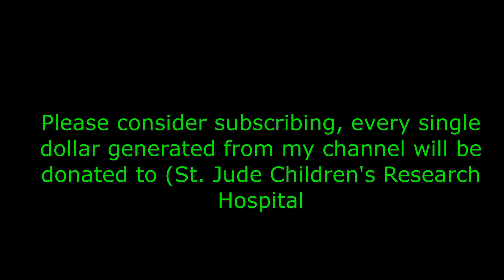Robert Dean (Japan, G. Numan, Sylvian, Jansen, Barbieri). Part I - Don't forget to subscribe.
This is my conversation with Robert Dean. It took place on 7/20/2021 from his home in Costa Rica.

ROB DEAN is best known as a member of the classic quintet line-up of JAPAN with David Sylvian, Mick Karn, Steve Jansen and Richard Barbieri which acted as the blueprint for DURAN DURAN.

Hackney-born Dean had been recruited by the four Catford boys via an advert in Melody Maker. Although he had already left the band by the time of their wider breakthrough in Autumn 1981, his six-string made a prominent contribution to some of the band’s best known singles like ‘Life In Tokyo’, ‘Quiet Life’ and ‘I Second That Emotion’. Dean was one of the first exponents of the EBow, a battery-powered hand-held monophonic electronic device which produced a powerful infinite sustain that was rich in harmonics.

It therefore allowed for a variety of sounds on a guitar not playable using traditional strumming or picking techniques; other users of the EBow included Bill Nelson, The Edge, Stuart Adamson, Paul Reynolds and Wayne Hussey.  Featuring on four of JAPAN’s five studio albums, Dean had found himself marginalized by David Sylvian’s artistic pursuit of a more minimalist keyboard based sound during the recording sessions for his final record with them, ‘Gentlemen Take Polaroids’, resulting in him appearing on just four tracks.

After JAPAN, Dean worked with GARY NUMAN, SINÉAD O’CONNOR and ABC while he was also formed the Australian connected bands ILLUSTRATED MAN and THE SLOW CLUB. Now resident in Costa Rica, the guitarist kindly chatted at length about his time in JAPAN and his return to music with a brand new project LIGHT OF DAY

Photo: Jamie Midgely